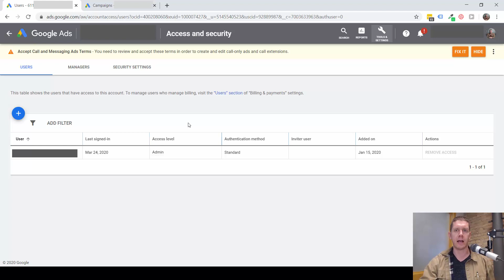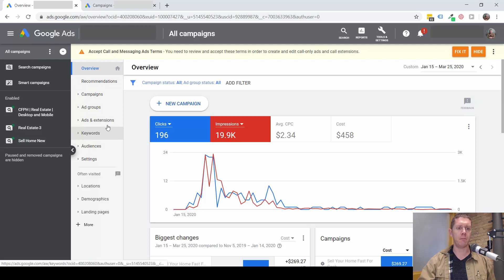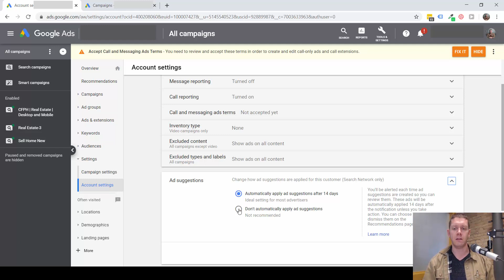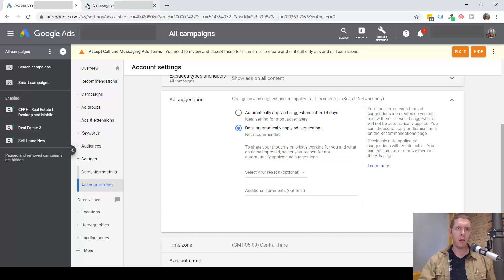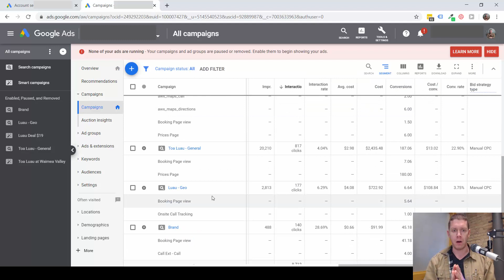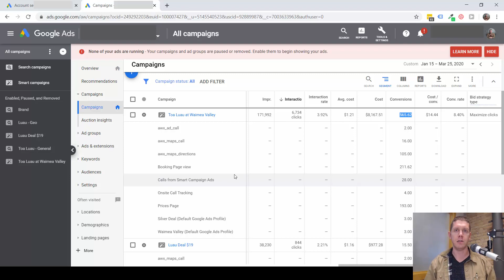Google Ads: How To Set Up Your Overall Account Settings The RIGHT Way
1. See who has access to your account, and remove anyone who doesn't need access. (1:27)

2. "Ad Suggestions" should NOT be set to auto-apply. (2:58)

3. Make sure you are not using Smart Campaigns. If you are, start to set up a normal search campaign so you can have more control and achieve better results. (4:20)